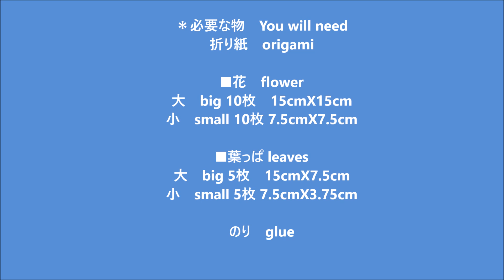折り紙 バラの花 リース 折り方3 Origami rose flower wreath tutorial（niceno1）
折り紙　バラの花 リースの折り方、作り方を紹介します。
バラの花は1枚の折り紙で糊ハサミなしでできます。
バラの花は伝承の椿の花を発展させました。
バラの花はは折り紙10枚必要です。
バラの花をリースにする時に糊が必要です。

1:02からバラの花の作り方です
10:25からバラの花の糊付け組み立てです。
13:48から葉っぱ leavesの糊付です。

折り紙　origami

■花　flower
大　big 10枚　15cmX15cm
小　small 10枚 7.5cmX7.5cm

■葉っぱ leaves
大　big 5枚　15cmX7.5cm
小　small 5枚 7.5cmX3.75cm

のり　glue

葉っぱの作り方はこちらを見てくださいね。
▼折り紙 葉っぱ 3種類の簡単な折り方 改訂版

バラの花は少し早くしてあるのでゆっくりが良い人はこちらを見てくださいね。
▼折り紙　1枚でバラの花 立体 平面の折り方3

This video shows an instruction on how to fold an origami rose　flower wreath.